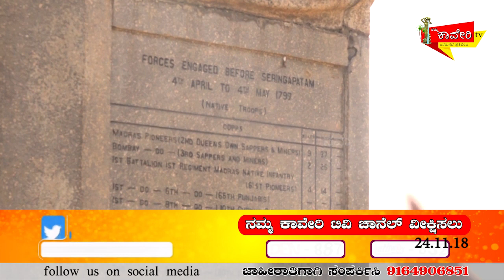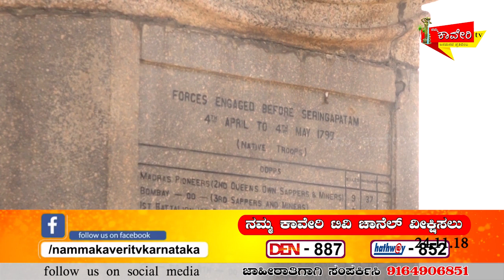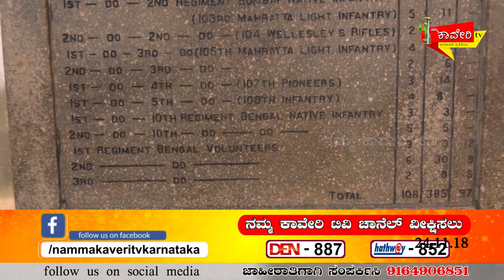ಟಿಪ್ಪು ರಾಜ್ಯದ ಇತಿಹಾಸ ಭಾಗ -2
Tippu palace History